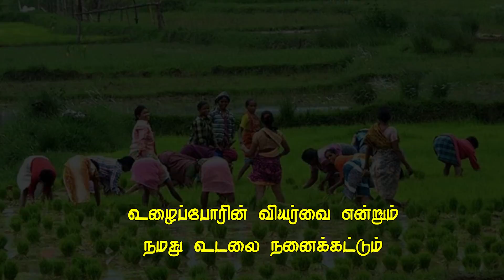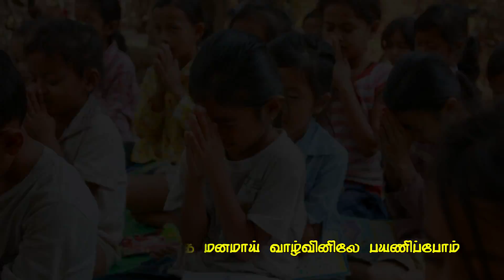Tamil Christian Song/ Ondraaga Inaintha Manamaai-ஒன்றாக இணைந்த மனமாய்/Jesuit Chennai Province/AMDG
Lyrics and Music: Rev Fr Jebamalai Irudayaraj SJ
Singer: Rev Fr Darwin Michael SJ
Music Direction: Mr B M Lawrence &  Mr Sam Lawrence
Coordination: Rev Frs A Irudaua Raj & R Wenish Raj SJ
Video Editing: Sch Jerald SJ, Frs Velz SJ, Gladwin SJ and Vasanth SJ

ஒன்றாக இணைந்த மனமாய் வாழ்வினிலே பயணிப்போம்
களைப்பைக் கடந்த களிப்புடனே பணியினிலே பயணிப்போம்
இயேசு என்னும் ஆற்றல் என்றும்
நம்மிடையே ஒளிரட்டும்
எளியோரின் தோழர்களாய்
நம்மை வழி நடத்தட்டும் - 2

1 ஏழைஎளியோர் பார்வை என்றும்
நமது பார்வை யாகட்டும்
உழைப்போரின் வியர்வை என்றும்
நமது உடலை நனைக்கட்டும் - 2

2 விடுதலை கீதம் என்றும்
நம்மிடையே முழங்கட்டும்
விடியலைக் காணும் வரை
நம்மோடு இணையட்டும் - 2

3 நீதியை நிலைநாட்டும்
வேட்கை நம்மில் மிளிரட்டும்
அநீதியை அழிக்கும் ஆற்றல்
நம்மிடையே பரவட்டும் - 2

Tamil Catholic Hymns
Tamil Catholic Songs
Song on Unity
Jesuit Songs